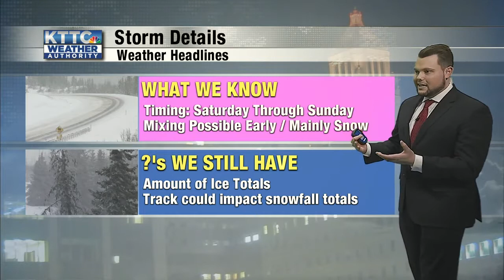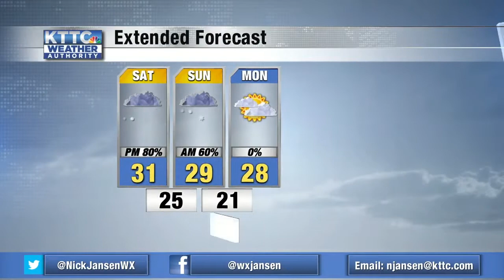Winter Weather Advisory Saturday